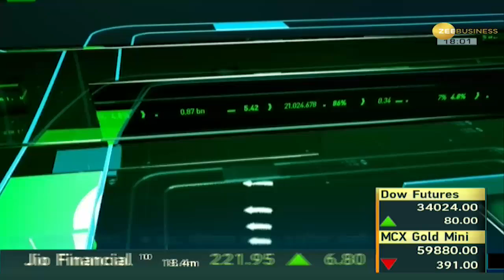Aapki Khabar Aapka Fayda: धनतेरस को लेकर बाजार की कैसी है रौनक? देखिए ये खास रिपोर्ट| Dhanteras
Dhanteras Special: देशभर में धनतेरस का पर्व बढ़ी धूम से मनाया जा रहा है, साथ निवेश के लिहाज से गोल्ड की डिमांड बढ़ी हुई दिख रही है, इसी पर देखिए Zee Business का ये स्पेशल Show

Dhanteras Special: The festival of Dhanteras is being celebrated with great enthusiasm across the country, the demand for gold from the investment point of view is increasing, watch this special show of Zee Business on this.